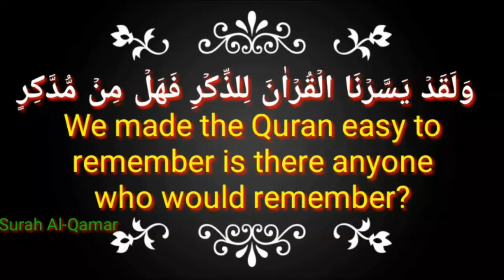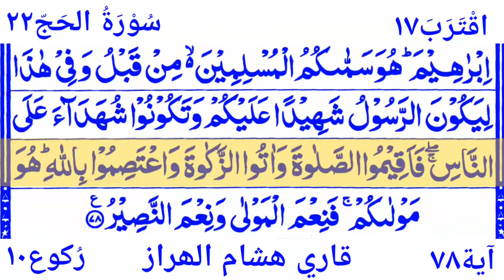Surah Al_Hajj 22 By Qari Hicham Lharraz With Arabic Text|٢٢ سُوْرَۃُ الحَجّ